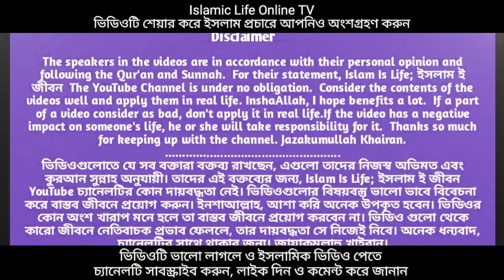ইউটিউবে যে ধরনের ওয়াজ শোনা যাবে না। যা বলে গিয়েছেন। ডঃ খন্দকার আব্দুল্লাহ জাহাঙ্গীর।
আসসালামু আলাইকুম.
সুপ্রিয় দর্শক, "Islamic Life Online TV" ইউটিউব চ্যানেলে আপনা্কে স্বাগতম। আপনার মতামত কমেন্ট করে জানান। ইনশাআল্লাহ, আপনারা পাশে থাকলে আমরা আরও ভালো ইসলামিক ভিডিও প্রকাশ ও প্রচার করতে পারবো।

________________Description________________
___________𝕴𝖘𝖑𝖆𝖒𝖎𝖈 𝕷𝖎𝖋𝖊 𝕺𝖓𝖑𝖎𝖓𝖊 𝕿𝖁__________
➡️✍️বিষয়: যে ধরনের ওয়াজ শোনা যাবে না।
➡️🧔আলোচক: ডঃ খন্দকার আব্দুল্লাহ জাহাঙ্গীর

_______________ভিডিও সম্পর্কিত তথ্য____________
আরাফার খুতবা বাংলা,আরাফার খুতবা বাংলায়,হজের খুতবা বাংলা অনুবাদ,আরাফার খুতবা বাংলা অনুবাদ,হজ ২০২০,২০২০ সালের বিশেষ হজ,arafar khutba Bangla,hojjer khutba Bangla onubad,arafar khutba bangla onubad,হজের খুতবা, ভিডিওটিতে আলোচক উক্ত বিষয়ে অত্যন্ত চমৎকার আলোচনা করেছেন।  আশা করি, ইনশাআল্লাহ ভিডিওটি দেখলে অনেক কিছু শিখতে পারবেন।

আপনি এই চ্যানেলটিতে ইসলাম শিক্ষা সম্পর্কিত বিভিন্ন ধরনের শিক্ষামূলক ভিডিও দেখতে পাবেন।

°°°°°°°°°°°°°°°°° ⲢⲒꞄⲀⲤⲨ ⲰⲀꞄⲚⲒⲚ𝓖 °°°°°°°°°°°°°°°°°
This Product © all the Copyright reserved by “Isʟᴀᴍɪᴄ Lɪғᴇ Oɴʟɪɴᴇ TV”।